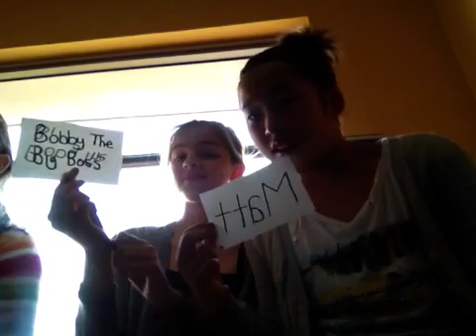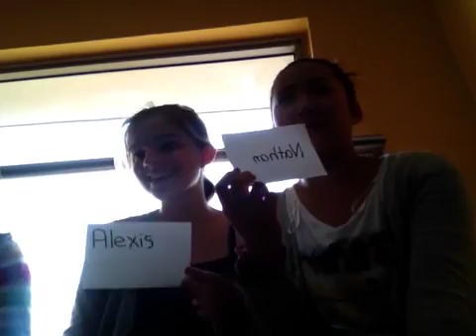NYC Mix up